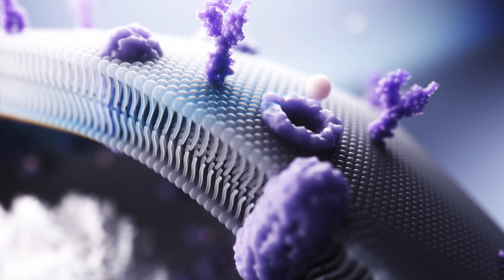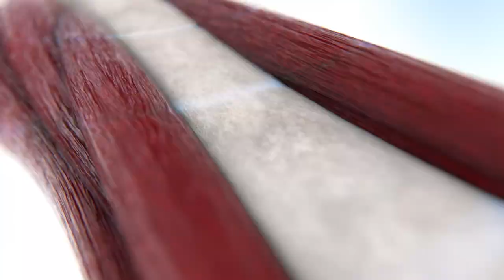Technologie INDIBA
La thérapie par radiofréquence INDIBA est basée sur une technologie qui active les mécanismes de réparation naturels du corps. Pour ce faire, elle utilise une technologie électrique et thermique unique délivrée à une fréquence précise de 448 kHz. Le traitement est entièrement sûr et non invasif.

Les traitements par radiofréquence d'INDIBA sont appliqués sur le corps à l'aide d'électrodes qui fonctionnent en circuit fermé selon deux modes : capacitif et résistif. Le mode capacitif travaille sur les couches superficielles de la peau, tandis que le mode résistif délivre le courant beaucoup plus profondément vers les tissus les plus résistifs. Ce qui rend INDIBA unique, c'est que le courant délivré par l'appareil INDIBA déclenche une série de réactions impliquées dans la réparation cellulaire et la régénération tissulaire.

Ceux-ci incluent l'augmentation de la réplication des fibroblastes, des kératinocytes et des ostéocytes et la synthèse accrue de collagène et d'élastine, améliorant la vitesse et la qualité de la guérison dans presque toutes les zones du corps.